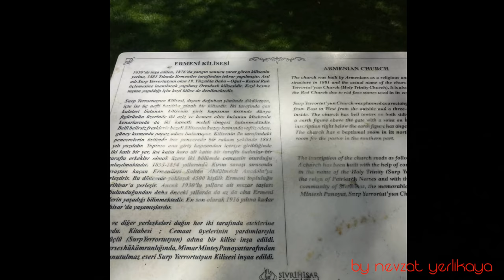Sivrihisar -Holy Trinity Church - Armenian Church